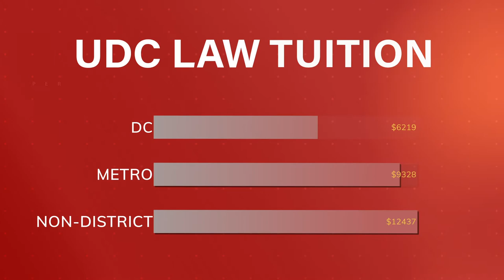Students on UDC Law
Kadian Townsend explains why she chose UDC Law.